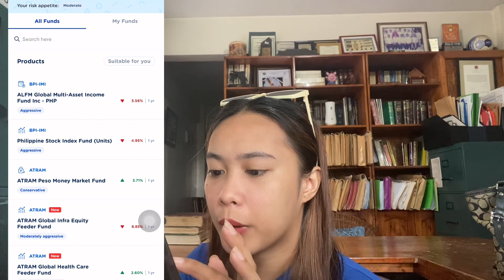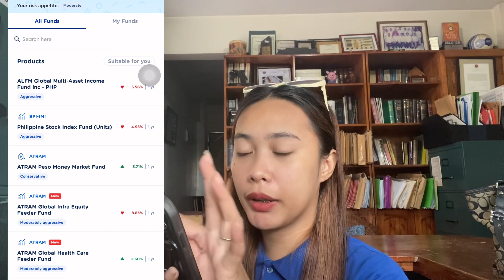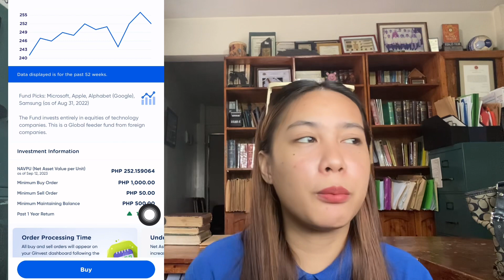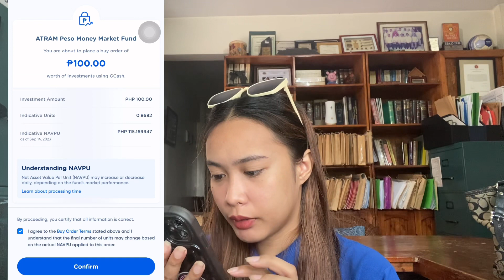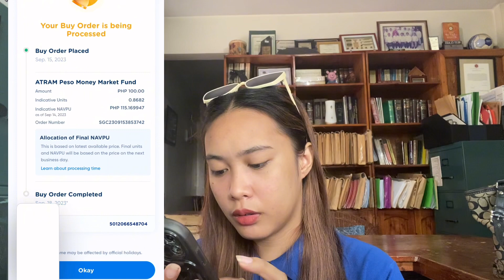INVESTMENT SA HALAGANG P50 PESOS? GINVEST SA GCASH WATCH AND ENJOY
Comment lang po kayo kung may tanong po kayo 😚

Mag update po ako agad Happy watching!!! 🫶🏻